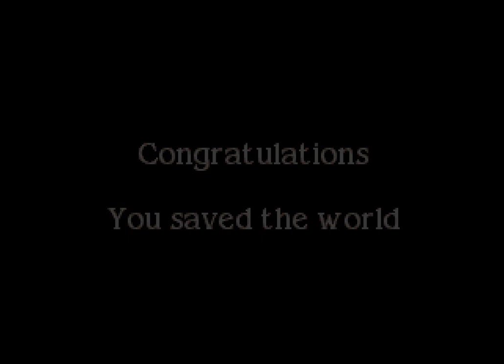Longplay of Kolibri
Longplay of Kolibri, played as the NTSC version on the Sega Genesis 32X. This game's version was released in Nov. 1995.

00:00 - Start
00:36 - Stage 1: The Beginning
01:36 - Stage 2: Warning Signs
02:30 - Stage 3: Rescue
10:22 - Stage 4: Infestation
11:30 - Stage 5: Expiry
13:30 - Stage 6: Metastasis
15:50 - Stage 7: New Infection
17:54 - Stage 8: Deep Seeding
19:50 - Stage 9: Plains Infection
20:44 - Stage 10: Terra Lesion
22:44 - Stage 11: Terra Decay
23:54 - Stage 12: Cold Entrance
25:04 - Stage 13: Dark Cavity
26:40 - Stage 14: Dark Obstruction
33:16 - Stage 15: To the Light
35:40 - Stage 16: Infected Forest
36:50 - Stage 17: Old World Infection
38:03 - Stage 18: Penetration
39:30 - Stage 19: Extraction
42:14 - Stage 20: Remission
56:48 - Ending + Credits